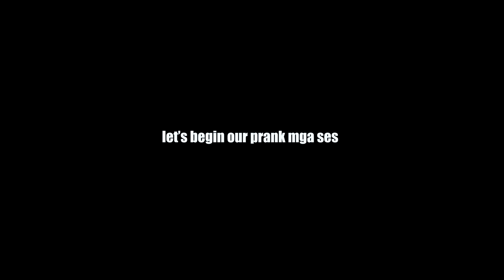Pinaka unprofessional na vlogger na nakilala ko | Steven Bansil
Merry Christmas mga ses!